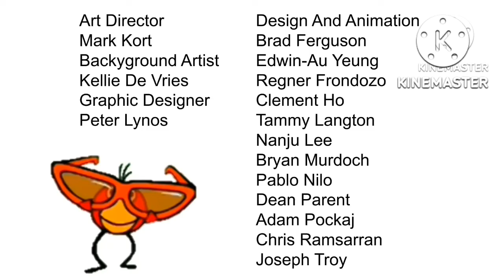Miscrosoft Visio Temp 5 Ep 15